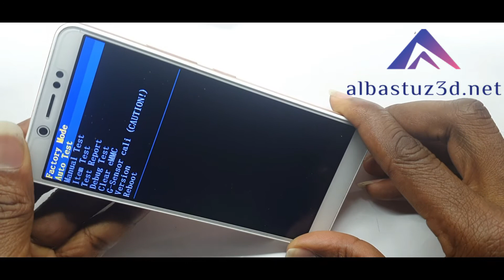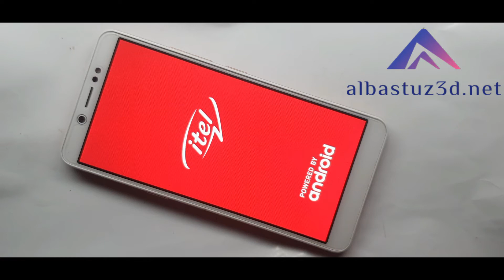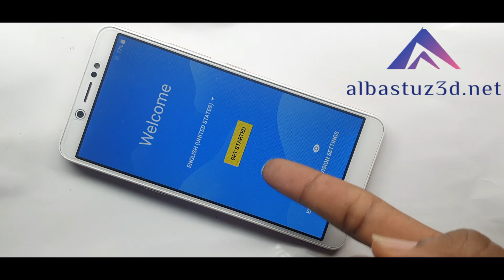Itel A44 A44 Pro hard reset 100% Ok pin unlock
How do you unlock Itel a44?

How do I hard reset my Itel a44?

How do I flash my Itel a44 power?

How can I unlock my Itel pattern lock?